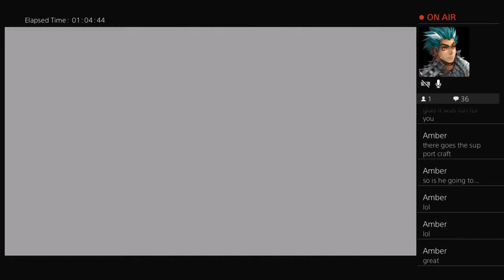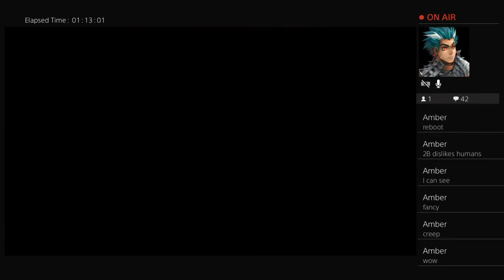Playing my favorite game before infinity war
I'm seeing infinity war in a few days so join me as I play my favorite game before the day I see it. Ask me any none personal questions and please don't spoil the movie